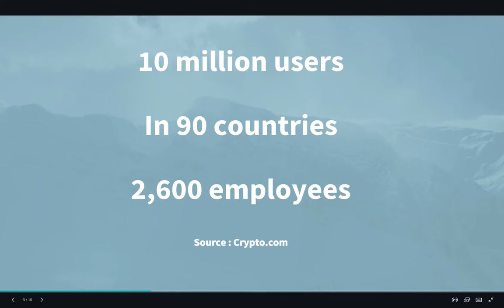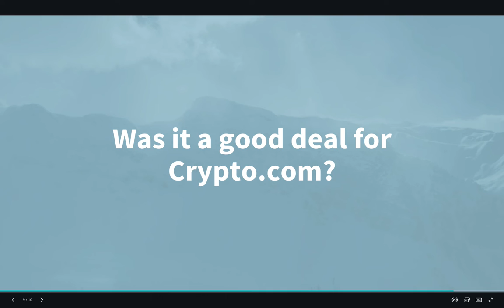Crypto.com Buys Naming Rights for Staples Center for $700 million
In this episode we analyze Crypto.com's purchasing of the naming rights for the Staples center. In addition we explain why naming rights are important for businesses and if this was a good deal for Crypto.com.

The Business Vanguard is all about helping entrepreneurs, investors, business owners and executives reach their full potential. Hosted by serial entrepreneur, investor and Founder and CEO of the Business Vanguard Rodney Platt.

You can signup for our free newsletter where you can learn how to excel in business and investing

If you are an entrepreneur, investor, potential entrepreneur, business owner or executive and would like a consultation I can be reached at

You can learn more about the Business Vanguard including other free resources